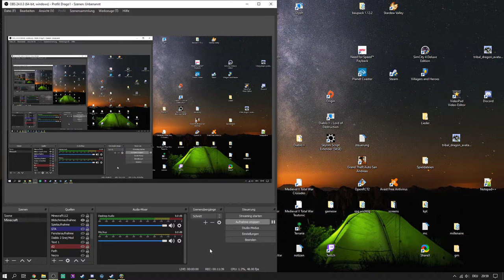Champions of Regnum #3: Lvl 30 und der Aggersborg Besuch - Let's Play RA Alsius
Zusammen spielen wir bei Regnum so schnell wie möglich auf lvl 35+ damit wir Warzone machen können! Jede Unterstützung/Mitspiel hilft uns das Spiel ein wenig bekannter zu machen! Wieder! :)

Char Name: Kirasami
Hexenmeisterin